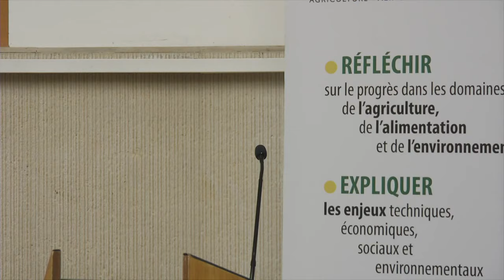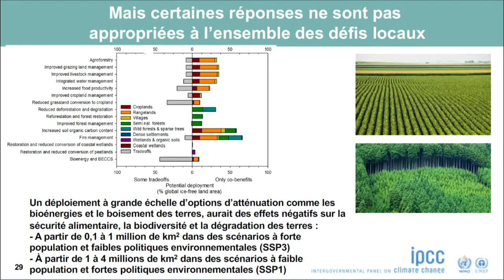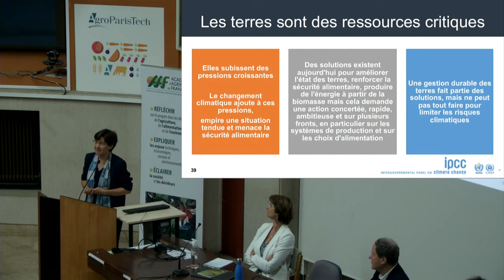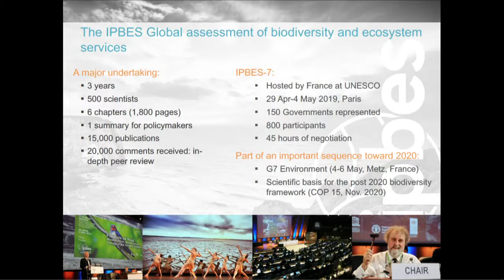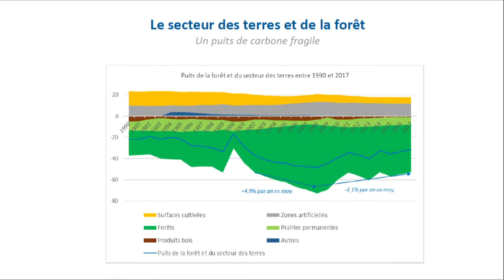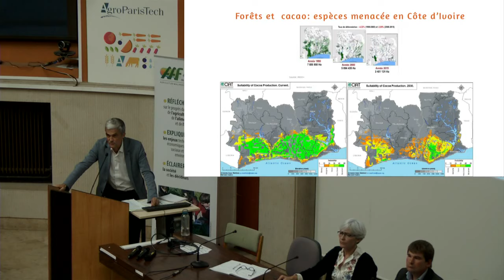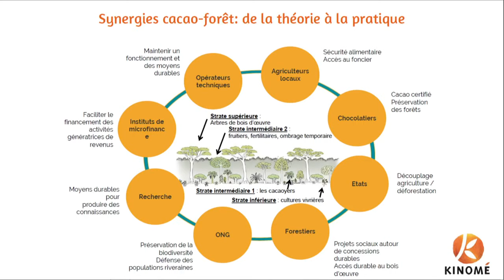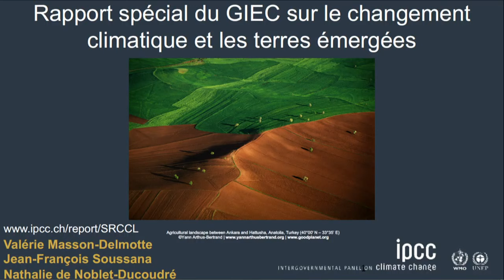Le changement climatique, l'utilisation des terres et la sécurité alimentaire